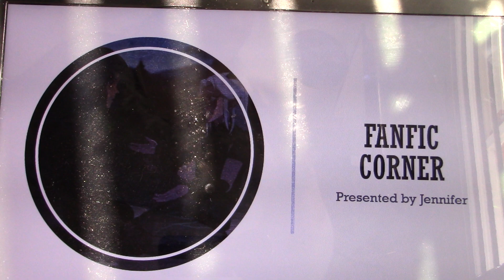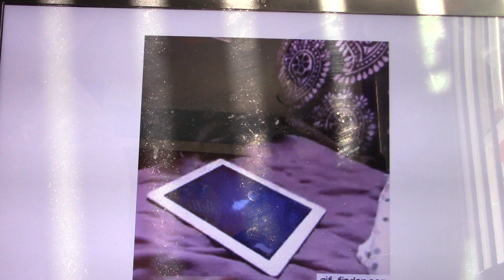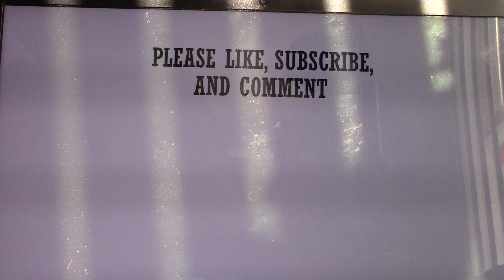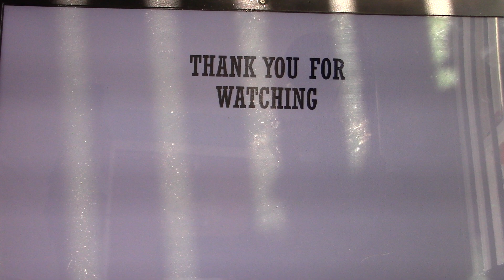Courtship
Ahsoka & Lux take their relationship to the next level